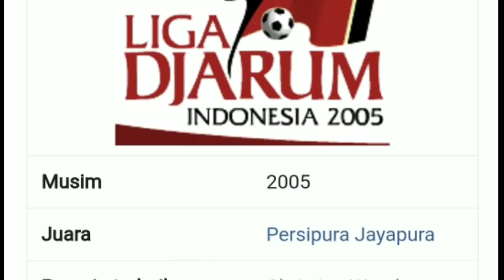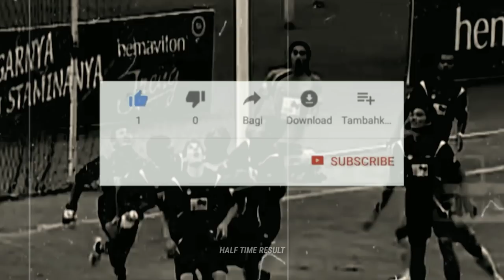PALING DITAKUTI ! Ini Dia Trio Yang Pernah Dimiliki PERSIK KEDIRI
Kisah Persik Kediri dengan Trio yang paling ditakuti saat itu.

Jangan sekali - sekali melupakan sejarah,
maka kami ciptakan konten SEJALA (SEJARAH BOLA)